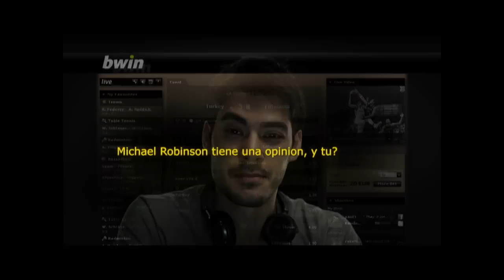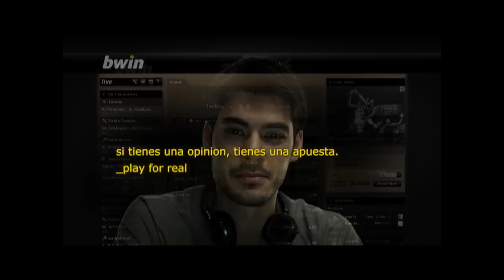Ponferradina vs. Real Madrid: MI PRONÓSTICO PARA BWIN.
¿Serán capaces los chicos de José Mourinho de sobreponerse al duro golpe sufrido el pasado sábado?

Este es mi pronóstico.